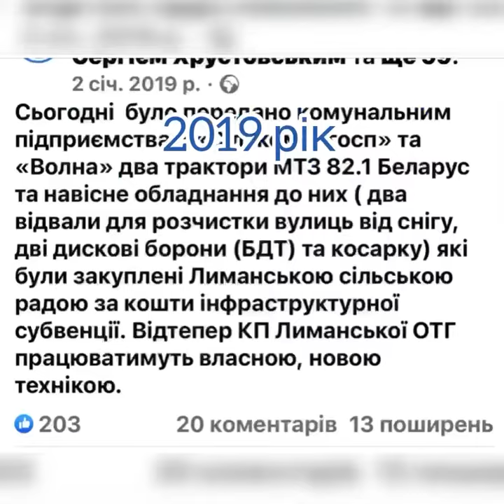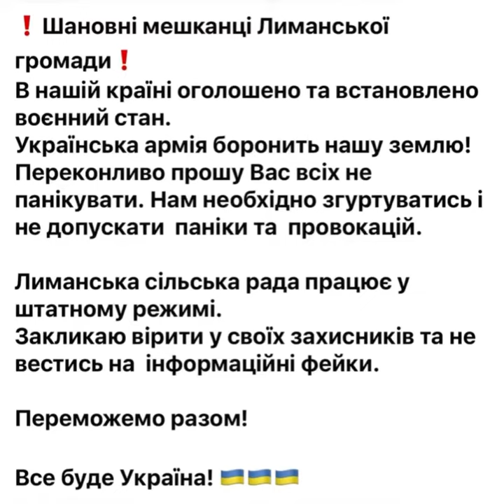Війна внесла свої корективи в життя та розвиток нашої громади.